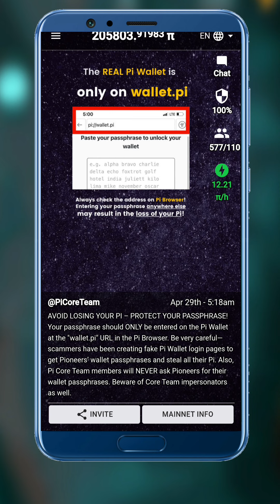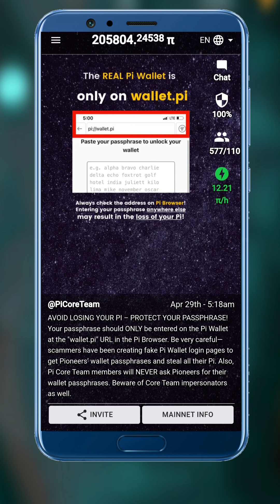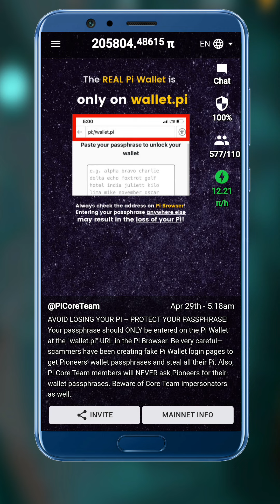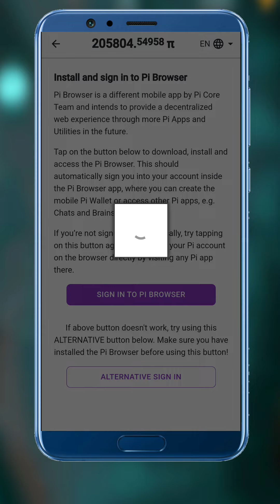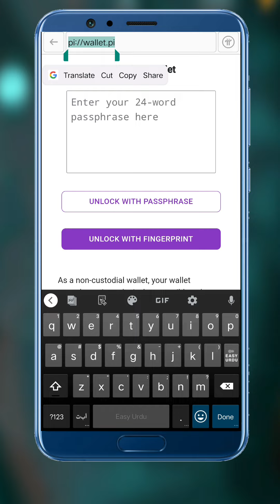Pi Network New Update Today | Pi Wallet Update | Pi Network Latest Update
In this video, I have told you about the new update of Pi Network with you, in which Pi Network has told how you can protect your pi wallet.

Cover Topics:
pi network new update
pi network,pi network update
pi network new update today
pi update,pi network news
pi network pi wallet update today
pi network new update pi wallet.pi
the real pi wallet is only on wallet.pi
pi network new update of wallet.pi
pi network

About Channel-
friends welcome to my channel my name is Khairullah Khan On our youtube channel you will find online earning unboxing youtube tips and And other online earning information will be available.

AAJAO! Mere Social Media Platforms par :-